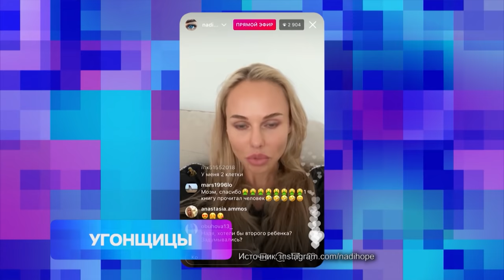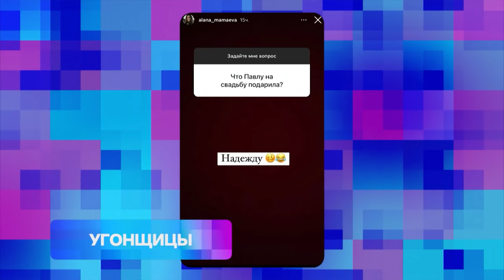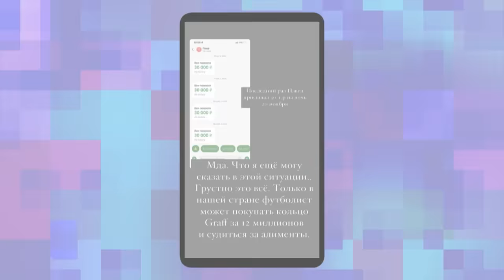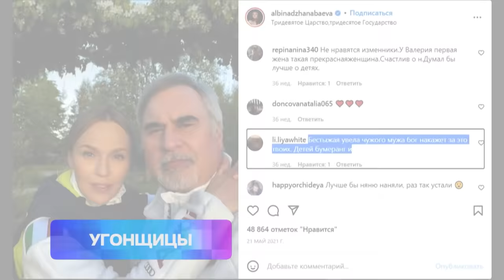Почему мужчины уходят из семьи? Громкие разводы в шоу-бизнесе | Документальный фильм МУЗ-ТВ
Документальный фильм "УГОНЩИЦЫ: КАК РАСПАДАЮТСЯ ЗВЕЗДНЫЕ БРАКИ".
Они уводили звездных мужей, их обвиняли в развале чужих семей, они сами подвергались
нападению со стороны молодых девушек и часто становились объектом для СМИ! Сегодня на канале МУЗ-ТВ вас ждет документальный фильм о девушках, которые построили свои отношения на чужих разводах.